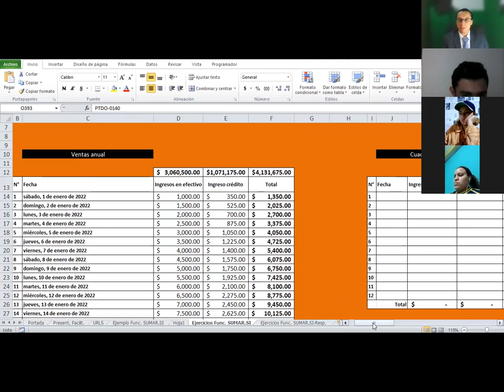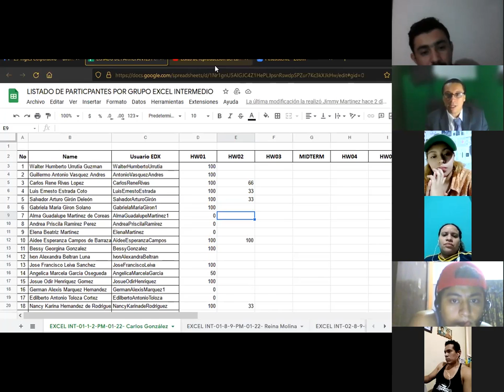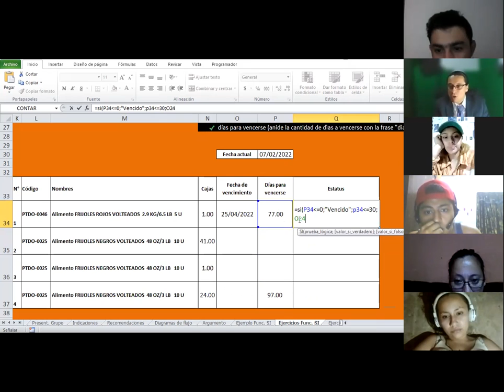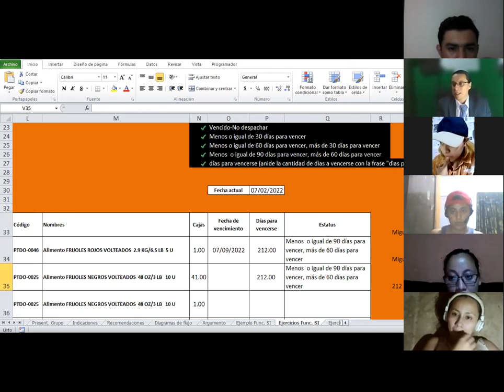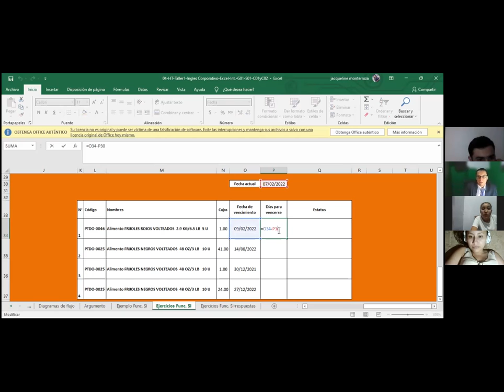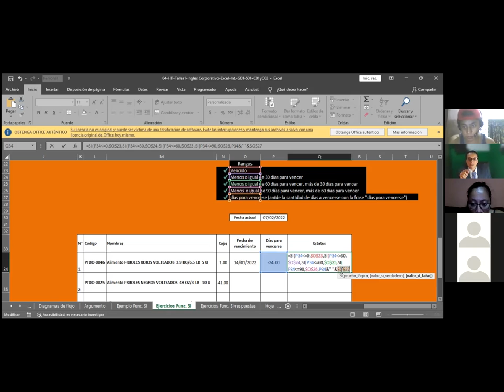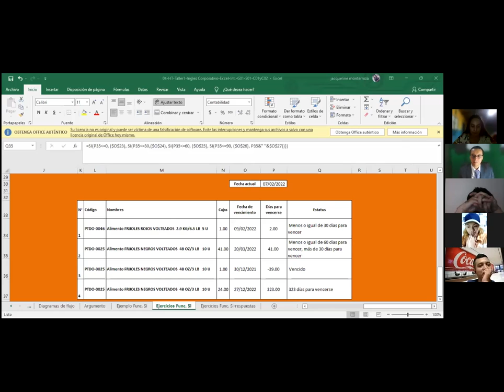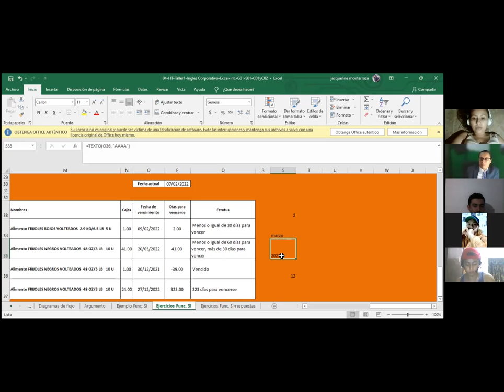Ingles Corporativo-Sesión #5-Funciones Lógicas Función SI-Ejercicios